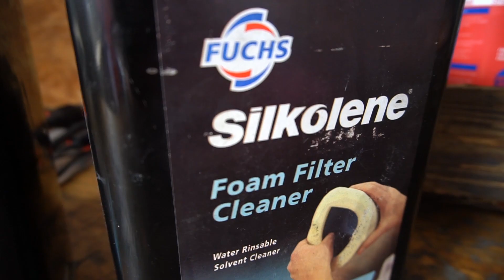Aus der Werkstatt! Luftfilter? Dreck im Motor? Wie reinigt man das? - Jens Kuck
Jens zeigt euch wie man einen Luftfilter reinigt, warum er geölt wird und wie es aussehen muss bevor der Luftfilter wieder in das Motorrad kommt. Was wollt ihr aus der Werkstatt sehen? Schreibt uns das in die Kommentare!